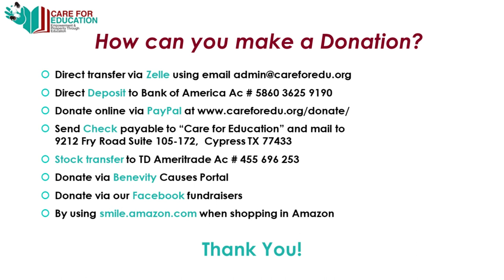Chief Guest speech- Appathurai Panchalingam -nFormer principal, Jaffna Hindu College